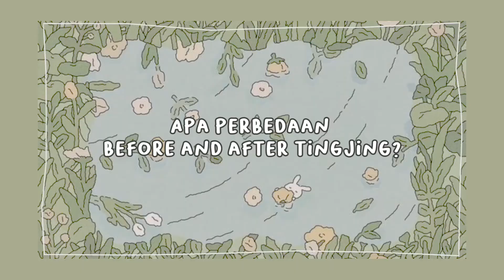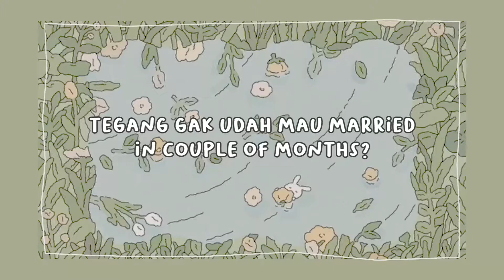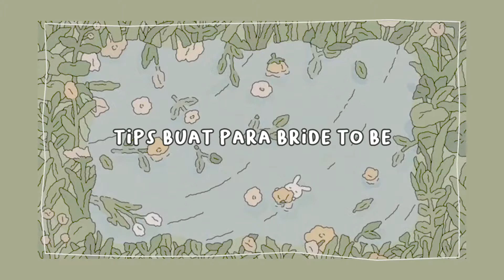a lil bit of sharing session about ; my LIFE before marriage..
gag bakalan ada yang tau apa yang akan terjadi di kemudian hari; jadi ya.. let's enjoy every season in this life with a grateful heart!!
(kindly reminder to all of us - and to me too hehe)